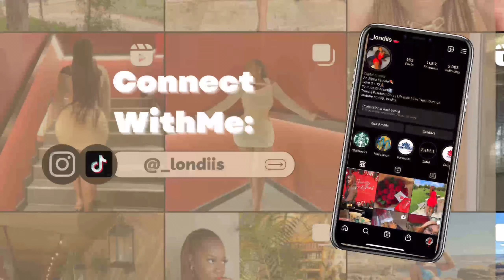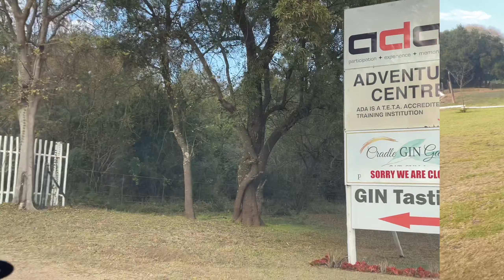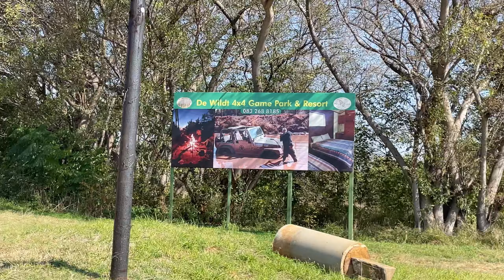Vlog / Suzuki Motor Event / 4wheel driving to the max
Join me as I Suzuki take us on some Skid Pan and Off Road Experiences.

Exciting and informative day we had.